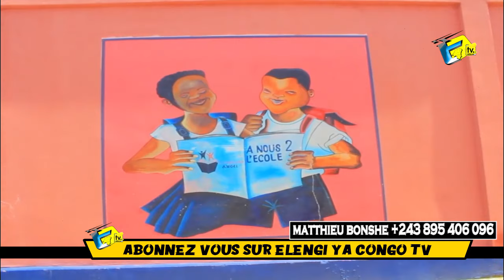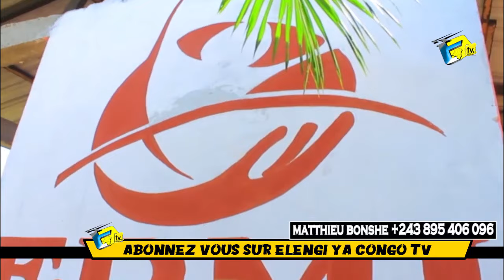1ER FOI MUTUELLE SANTE EKOTA NA CONGO PATRON LEADER IMBANA MONKA MISALA EBANDI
1ER FOI MUTUELLE SANTE EKOTA NA CONGO PATRON LEADER IMBANA MONKA MISALA EBANDI